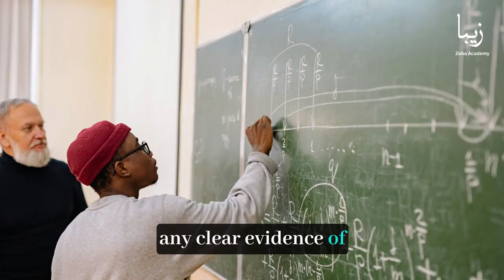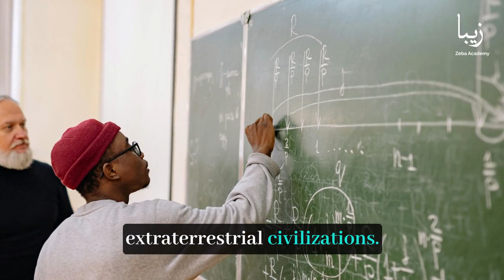The Fermi Paradox: Contemplating the Question of Intelligent Extraterrestrial Life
he universe, vast and seemingly infinite, has long tantalized humanity with the possibility of extraterrestrial life. Enrico Fermi, the renowned physicist, once posed a thought-provoking question: “Where is everybody?” This simple query encapsulates what has come to be known as the Fermi Paradox – the apparent contradiction between the high probability of the existence of extraterrestrial civilizations and the lack of evidence for, or contact with, such civilizations.

The Fermi Paradox ignites our curiosity and challenges our understanding of the cosmos. It prompts us to contemplate the profound implications of the existence or absence of intelligent extraterrestrial life. As we delve into this perplexing paradox, we embark on a journey to unravel the mysteries of the universe and explore the potential for life beyond our planet.